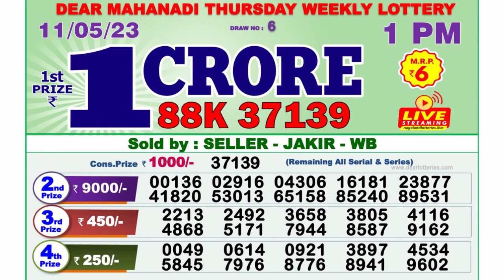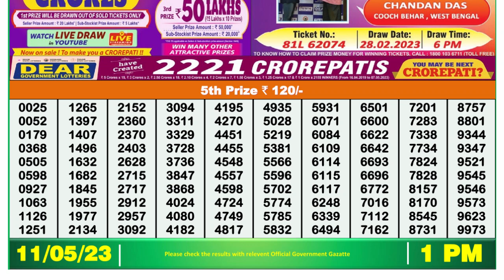🔴 Lottery Sambad Live 01:00pm 11/05/2023 Morning Nagaland State Dear Lottery Result Pdf Download